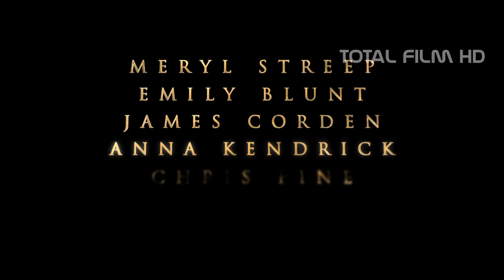Čarovný les (2014) CZ HD trailer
Vtipný a dojemný muzikál Čarovný les představuje klasické pohádkové příběhy Popelky, Červené Karkulky, Jacka a fazolového stonku a Lociky - ty všechny spojené v původním příběhu, ve kterém se dále objevuje pekař se svou ženou a přáním založit rodinu, a také zlá čarodějnice, která na oba manžele uvrhla kletbu.
Čarovný les je moderním zpracováním oblíbených pohádek bratří Grimmů, ve kterém se protínají příběhy hned několika z nich, a který ukazuje, jaké důsledky mají přání a poslání jejich postav.